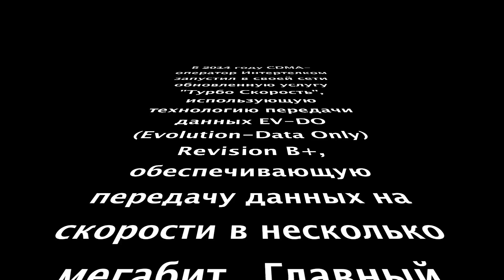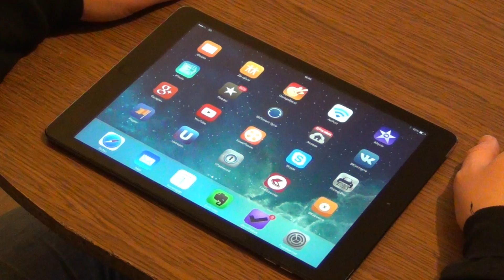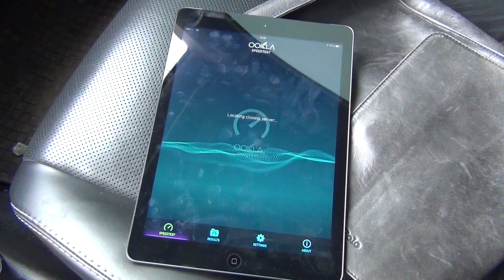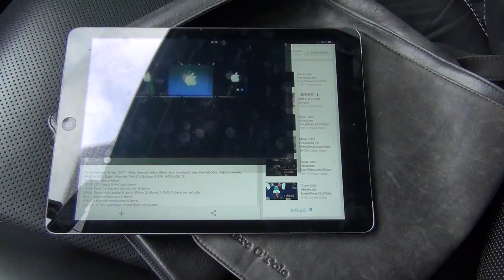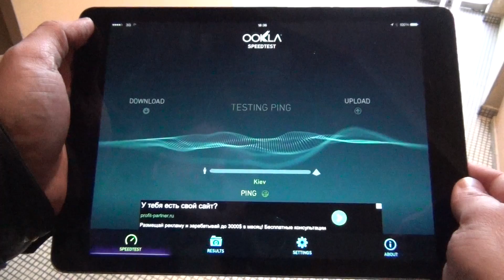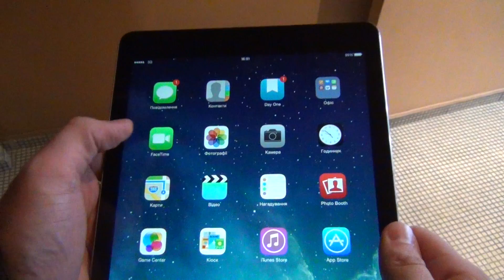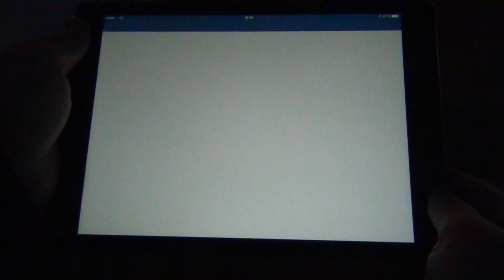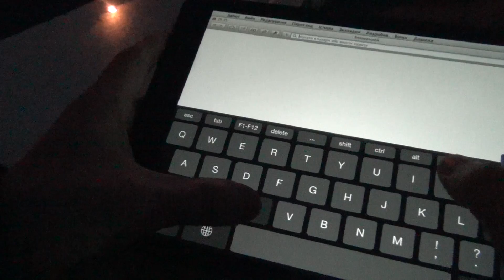Мобильный интернет Интертелеком EV-DO Rev. B (полная версия)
Как и любой человек, который пользуется iPhone и iPad, я буквально изголодался по быстрому интернету в сетях украинских операторов. Из-за игр власть имущих в нашей стране,  мы долгие годы были лишены даже надежды на скорый переход операторов «life:)», «MTC» и «Киевстар» на сети третьего поколения, который сулил бы существенное увеличение скорости передачи данных. Высокоскоростной интернет дома — это очень хорошо, но, к сожалению, его не возьмёшь с собой. А вне дома или офиса приходится пользоваться технологиями десятилетней давности — в лучшем случае EDGE, в худшем — GPRS.

Поэтому я с большим интересом взялся за обзор услуги «Турбо скорость», которую предоставляет компания «Интертелеком». К тому же, протестировать высокоскоростной доступ к сети интернет редакция gg мне предложила с помощью iPad Air.

Спасибо!